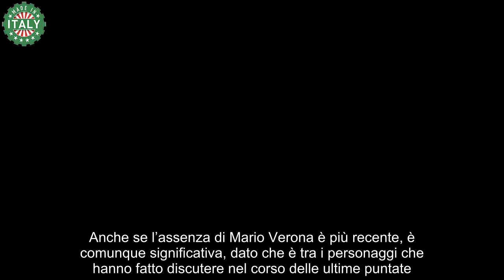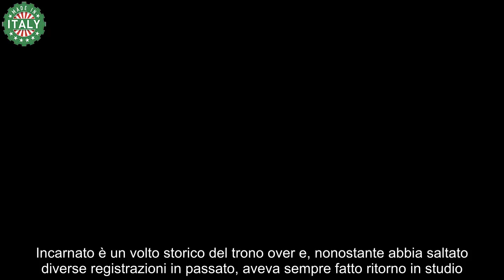Uomini e Donne, rivoluzione nel trono over via quattro personaggi storici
Le ultime anticipazioni su Uomini e Donne, il celebre dating show di Maria De Filippi, annunciano una vera e propria rivoluzione nel trono over. Quattro veterani storici del programma, Cristina Tenuta, Aurora Tropea, Armando Incarnato e Mario Verona, non erano presenti alle recenti registrazioni. L’assenza di questi volti noti sta sollevando domande e sospetti sul loro futuro nel programma, alimentando discussioni e ipotesi tra i fan del format.

Assenze che fanno rumore
Le registrazioni di Uomini e Donne del 21 ottobre hanno rivelato l’assenza di quattro protagonisti del parterre over. Secondo le indiscrezioni riportate dalla pagina Instagram di Lollo Magazine, né Cristina Tenuta, né Aurora Tropea, né Armando Incarnato e Mario Verona hanno partecipato alle riprese. Questa notizia ha immediatamente scatenato speculazioni su una possibile uscita definitiva dal cast.